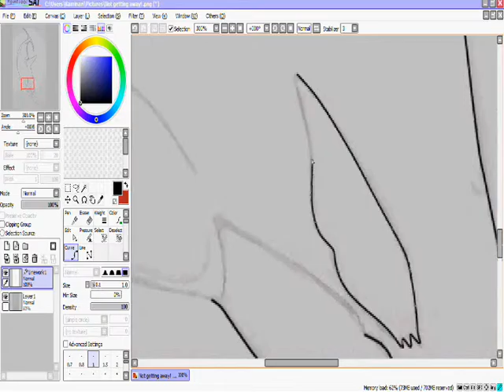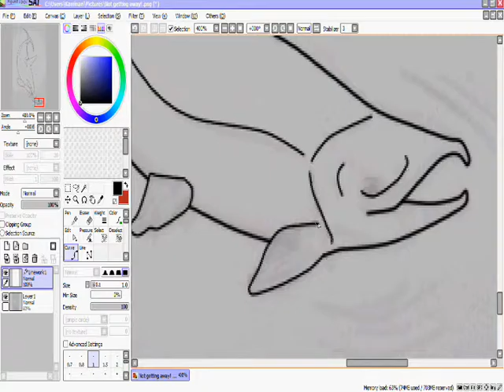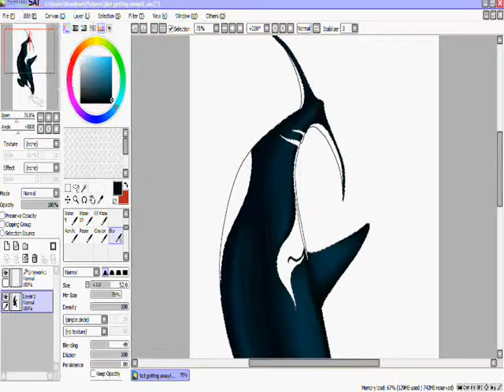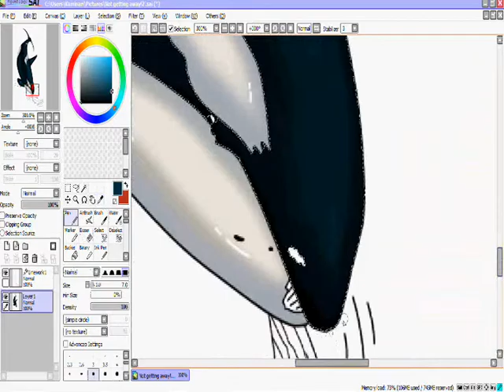You're not getting away Speedpaint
just thought i'd show how i color my drawings :D hope u all like